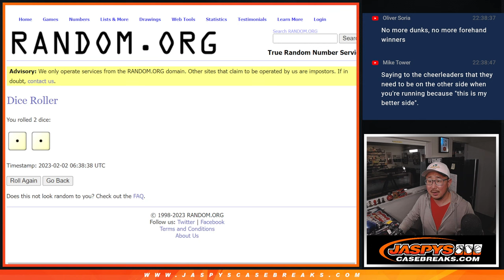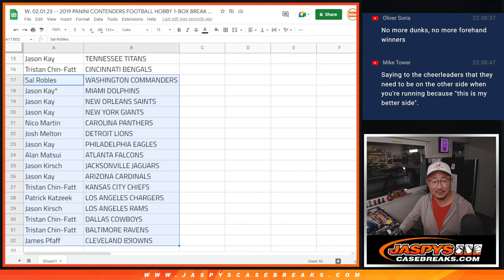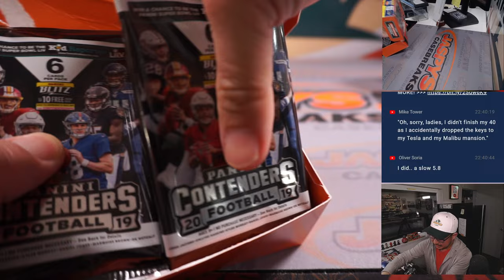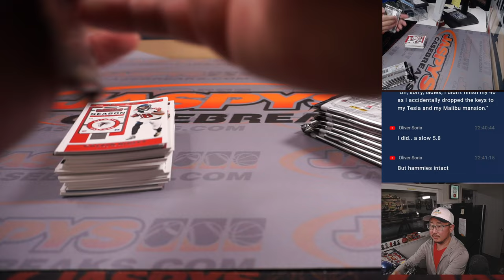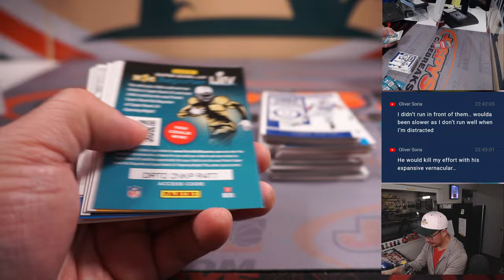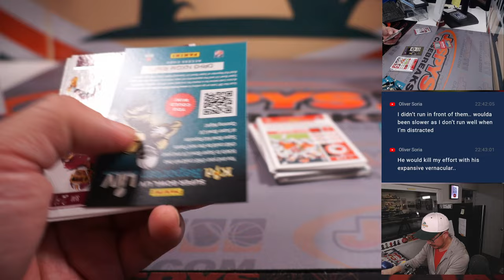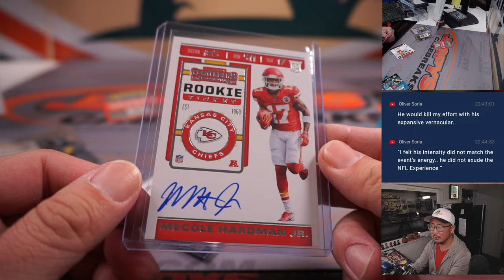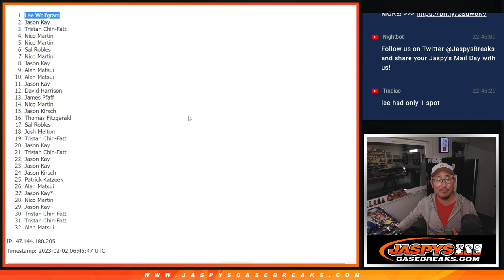W, 02.01.23 -- 2019 PANINI CONTENDERS FOOTBALL HOBBY 1-BOX BREAK #1 *RT*